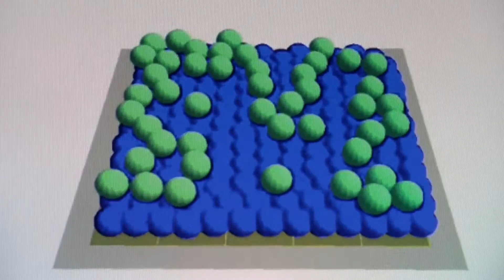Partnering with the University of Sheffield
At the Sheffield Science Gateway we unite academic experts from our Faculty of Science with colleagues from the public and private sectors and develop new products, processes and services. If you and your organisation have a science-based problem, then we have the resources to help.